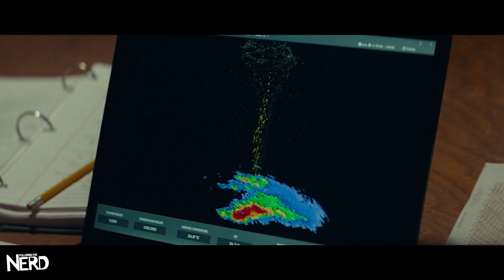Twisters Trailer 2 [HD]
This summer, the epic studio disaster movie returns with an adrenaline-pumping, seat-gripping, big-screen thrill ride that puts you in direct contact with one of nature’s most wondrous—and destructive—forces.

From the producers of the Jurassic, Bourne and Indiana Jones series comes Twisters, a current-day chapter of the 1996 blockbuster, Twister. Directed by Lee Isaac Chung, the Oscar® nominated writer-director of Minari, Twisters stars Golden Globe nominee Daisy Edgar-Jones (Where the Crawdads Sing, Normal People) and Glen Powell (Anyone But You, Top Gun: Maverick) as opposing forces who come together to try to predict, and possibly tame, the immense power of tornadoes.

Edgar-Jones stars as Kate Cooper, a former storm chaser haunted by a devastating encounter with a tornado during her college years who now studies storm patterns on screens safely in New York City. She is lured back to the open plains by her friend, Javi (Golden Globe nominee Anthony Ramos, In the Heights) to test a groundbreaking new tracking system. There, she crosses paths with Tyler Owens (Powell), the charming and reckless social-media superstar who thrives on posting his storm-chasing adventures with his raucous crew, the more dangerous the better.

As storm season intensifies, terrifying phenomena never seen before are unleashed and Kate, Tyler and their competing teams find themselves squarely in the paths of multiple storm systems converging over central Oklahoma in the fight of their lives.

TwistersMovie arrives July 19th only in theaters.

Starring: Daisy Edgar-Jones, Glen Powell, Anthony Ramos, Maura Tierney, Brandon Perea, Daryl McCormack, Sasha Lane, Kiernan Shipka, Nik Dodani
Directed By: Lee Isaac Chung